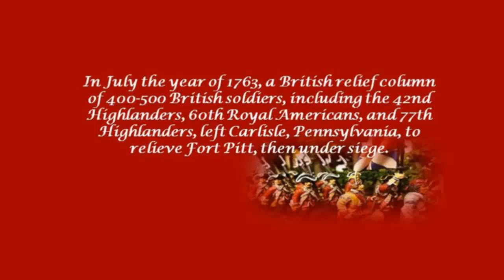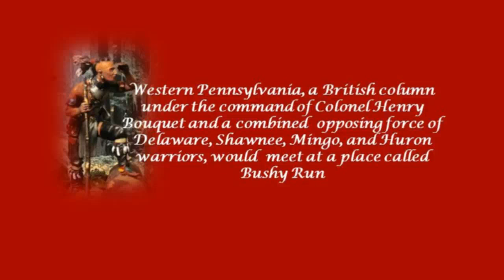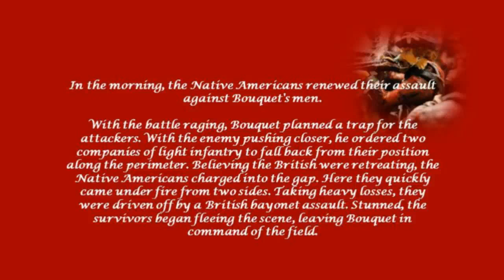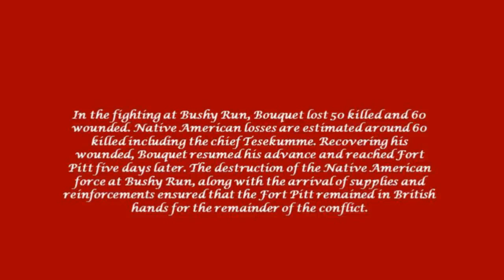Battle of Bushy Run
French and Indian Wars...Battle of Bushy Run...These historical miniatures are of different scales and highly detailed.